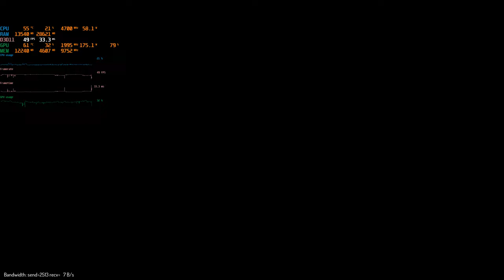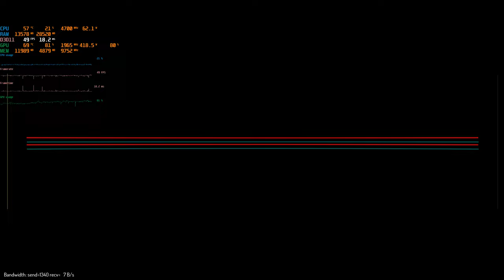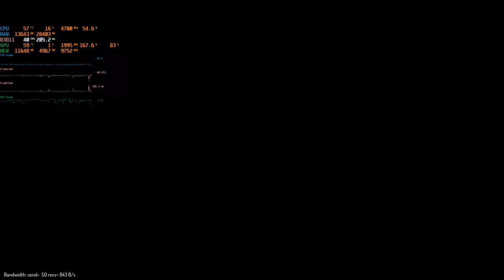Elite Dangerous Odyssey: Reactivation/raid mission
I *HAD* all the necessary autorization, yet I got punished for defending myself against scavengers who were looting the place when I arrived?! That's it, I'm robbing the place blind and there's not a damn thing you can do to stop me!

I stopped recording once the situation was handled, you just stroll around taking anything you like, and dump it in Scarab once you are overloaded.

I just *LOVE* how "disabled" defense guns started firing at my ship again. Also they are seemingly made out of adamantium.

P. S. In hindsight I should have jumped into Scarab and dealt with that Skimmer right there. Instead I opted for a safer option of going to the second floor of the power building to disable settlement defenses. But this was a larger settlement, and unlike smaller settlements its security station was in another building, and of course I forgot where it is. By the time I realized my mistake it was too late. Maybe it was for the better though - had I been inside the building I could have missed the arrival of second group of enemies, they could have easily caught me off guard, cornered and killed me inside.

Addendum: I fail to see the point of doing all these missions, dumping untold amount of effort and time into grind to upgrade your suits and weapons in order to dispatch foot enemies better, when you can simply hop into Scarab and pretty much own any settlement defenders right away. Scarab rules!